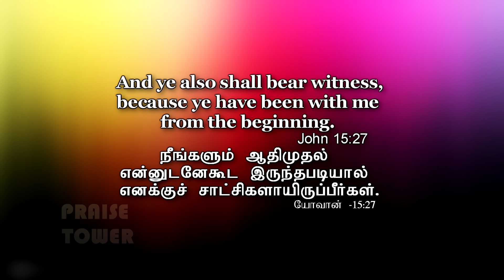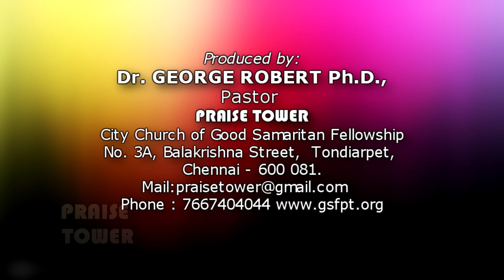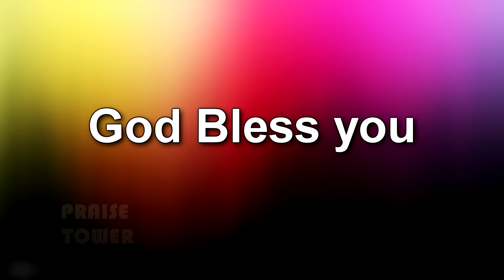Tamil Christian Testimony - After 7 Years .... ? By Bro. Kumar